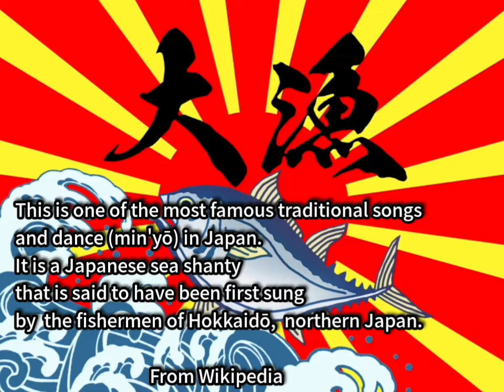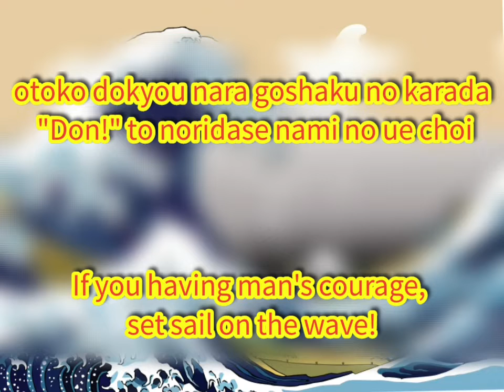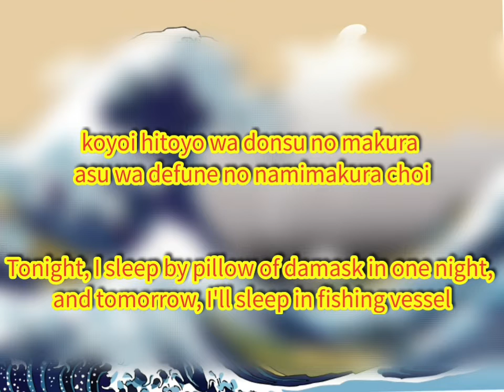YOSAKOI SORAN【Japanese traditional fishermans song】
This is one of the most famous traditional songs and dance (min'yō) in Japan. It is a Japanese sea shanty that is said to have been first sung by the fishermen of Hokkaidō, northern Japan.
(From
Wikipedia)

【Japanese folk stories】